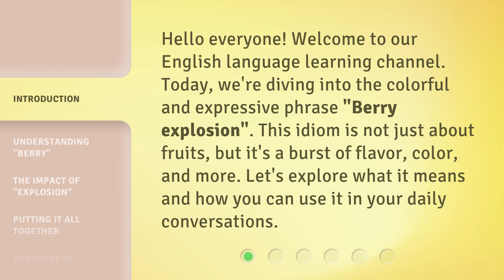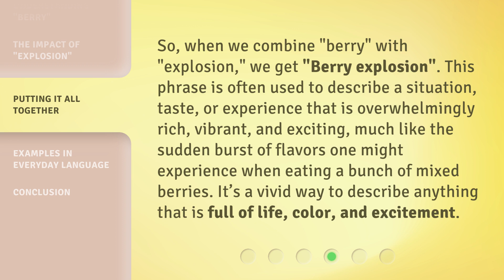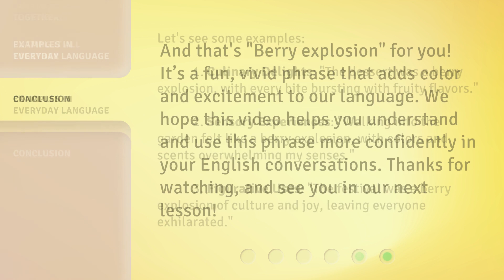Berry Explosion: Unraveling the Meaning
00:00 • Introduction - Berry Explosion: Unraveling the Meaning
00:30 • Understanding "Berry"
01:01 • The Impact of "Explosion"
01:27 • Putting It All Together
01:58 • Examples in Everyday Language